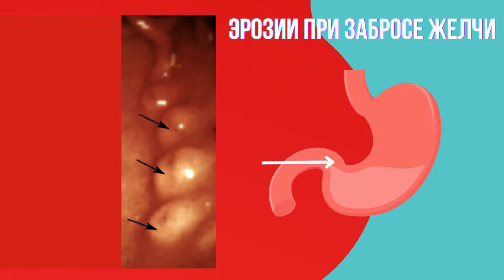Эрозии в желудке. Эрозивный ГАСТРИТ. Как избавиться? Понятное лечение!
Многие не догадываются о существовании у себя этого состояния. Вот типичная история из практики моих консультаций: об эрозивном гастрите.

Что приводит к образованию эрозий в желудке? Как они выглядят? Как помочь лечению? Нужно ли только снижать кислотность и на какие другие органы нужно обратить внимание для восстановления слизистой. Логичный и натуральный подход.

Хотите на консультацию? WhatApp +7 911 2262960 или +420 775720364

В видео упоминались следующие натуральные средства:
Зостериум Детокс 65 - очищение слизистой
Дейлика - заживление
АльфаБаланса Премиум Пробиотик (РФ) и Баланса Адвансед Пробиотик (Европа)
Седативикум, Биолан, бальзам Аскор успокаивающий (РФ), Рестартиум Антистресс (Европа)

СОДЕРЖАНИЕ:
0:00 |  Начало. Симптомы
0:23 | Диагноз эрозивный гастрит
1:50 | Из-за хеликобактера?
3:09 | Какие эрозии болят
3:50 | Как влияет желчный?
5:24| Три причины эрозий
8:47 | Что рекомендовал
9:30| Улучшение через питание

Вы можете ЗАДАТЬ ВОПРОС по применению натуральных средств В КОММЕНТАРИЯХ